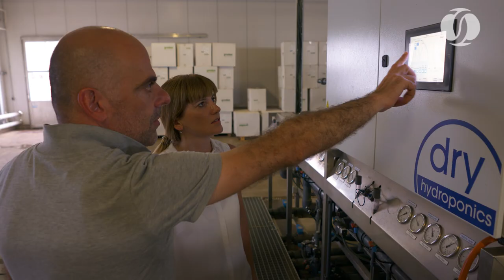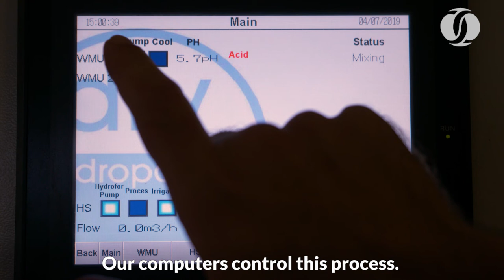Bringing fresh vegetables and consumers closer together in Georgia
A greenhouse in a small city of Samtredia, western Georgia, grows tomatoes, cucumbers and lettuce in water. Hydroponic farming was an obvious choice for the Imereti Greenery for its resource efficiency, high level of control and high yields.

However, the company needed to grow to meet all the needs of fresh vegetable lovers in Georgia, and a joint initiative of the EBRD and the European Union helped the company to expand its greenhouse capacity and purchase new equipment.

The EU4Business-EBRD Credit Line is a regional initiative which runs in Georgia, Moldova and Ukraine. The initiative helps small and medium-sized enterprises to boost production locally and trade with confidence internationally.